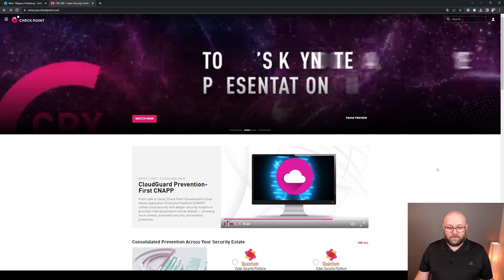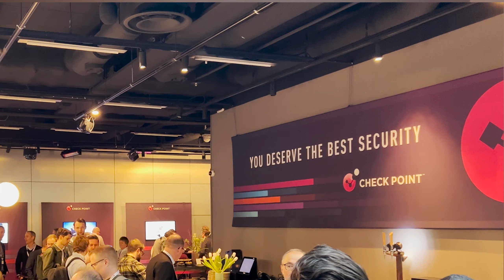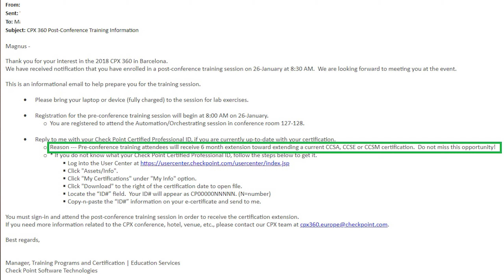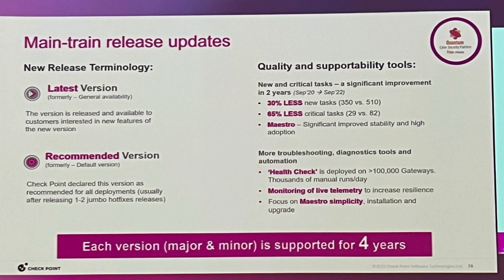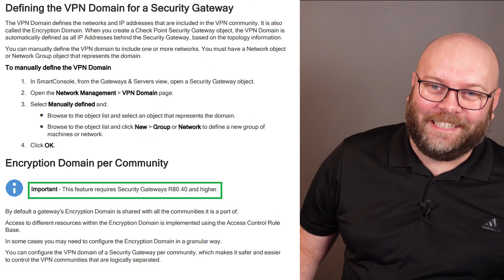Check Point Swedish User Group